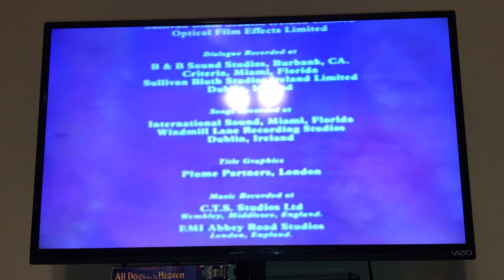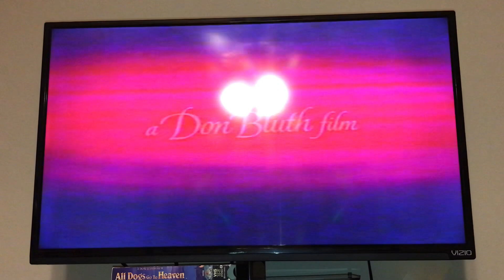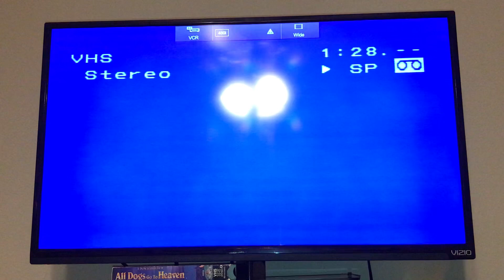Closing To All Dogs Go To Heaven 1990 VHS